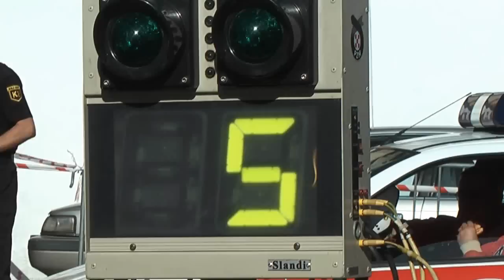22 Rajd Dolnośląski 2012 RPP | Kasperczyk / Syty | Skoda Fabia R2 [MotoRecords.pl]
oferuje nagrania w jakości HD każdemu startującemu zawodnikowi,
W celu złożenia ZAMÓWIENIA proszę o e-mail/sms podając w treści:
- nazwę zawodów,
- nr startowy,
- imiona i nazwiska zawodników,
- dane samochodu.